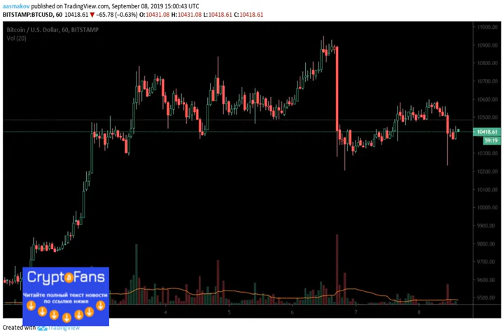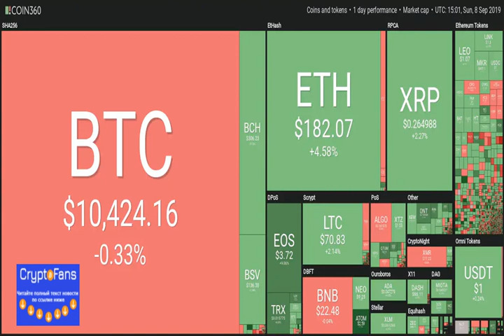Транзакция на миллиард долларов, приближение хардфорка Ethereum и другие события